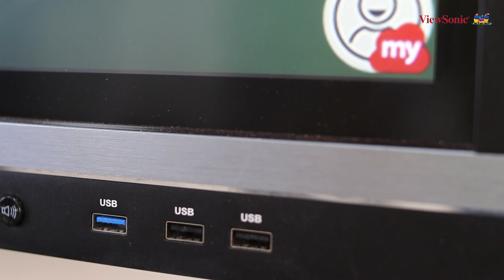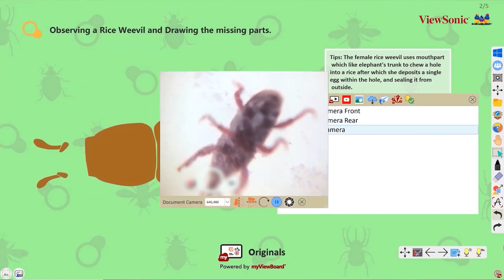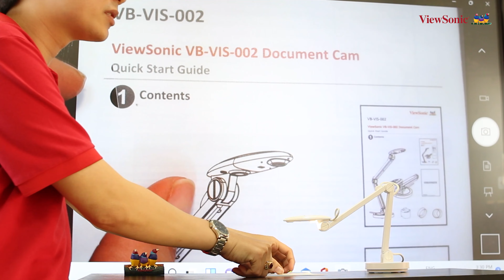Thu Hẹp Khoảng Cách Kỹ Thuật Số Trong Giáo Dục Với Camera Vật Thể ViewSonic VB-VIS-002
Chỉ cần kết nối với Máy_Chiếu_Vật_thể_ViewSonic VB-VIS-002 với smartphone, PC/laptop hoặc màn hình tương tác là bạn đã có thể chiếu hình ảnh đã quét lên lớp học trực tiếp hoặc từ xa một cách dễ dàng. Khả năng tương thích với hệ điều hành Windows, Mac và Chromebook giúp dễ dàng thu hẹp khoảng cách giữa tài liệu giáo dục và không gian học tập kỹ thuật số
Tự Động Lấy Nét Tức Thì
Camera vật thể ViewSonic có khả năng chuyển từ hình ảnh tĩnh sang hình ảnh động mà vẫn giữ độ rõ nét của hình ảnh một cách hoàn hảo. Ống kính lấy nét tự động của thiết bị này làm sắc nét bất kỳ vật thể nào trong không gian 10cm. Ngoài ra còn được trang bị micro tích hợp để giáo viên có thể mang đến các buổi trình chiếu hoặc phát trực tiếp trong lớp với chất lượng hình ảnh sắc nét và trong trẻo như những viên pha lê.
Thu Hẹp Khoảng Cách Giữa Tài Liệu Giáo Dục & Không Gian Học Tập Kỹ Thuật Số Với Camera Vật Thể ViewSonic VB-VIS-002
Cảm ơn bạn đã lựa chọn ViewSonic®
Là nhà cung cấp hàng đầu thế giới về các giải pháp trực quan, ViewSonic® đã nỗ lực đáp ứng vượt quá những kỳ vọng của thế giới đối với sự phát triển, đổi mới và đơn giản về công nghệ. Tại ViewSonic®, chúng tôi tin rằng các sản phẩm của chúng tôi có tiềm năng tạo ra tác động tích cực trên thế giới và chúng tôi tin tưởng rằng sản phẩm ViewSonic® mà bạn đã lựa chọn sẽ phục vụ tốt cho nhu cầu bạn.
Tại Việt Nam, Đức Pháp là nhà phân phối chính thức của sản phẩm Camera Vật Thể ViewSonic VB-VIS-002  chính hãng.
Nếu bạn quan tâm đến sản phẩm Camera Vật Thể ViewSonic VB-VIS-002, hãy liên hệ ngay với Đức Pháp để được tư vấn rõ hơn về sản phẩm thông qua Hotline: – 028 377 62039 – 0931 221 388
Hoặc ghé thăm showroom của chúng tôi để được trực tiếp trải nghiệm sản phẩm nhé!
CÔNG TY TNHH THƯƠNG MẠI VÀ PHÁT TRIỂN CÔNG NGHỆ ĐỨC PHÁP
– TP. Hồ Chí Minh: Số 527 – 529 đường Lê Văn Lương, Phường Tân Phong, Quận 7, TP. Hồ Chí Minh.
– TP. Hà Nội: Số 116/19 đường Tây Mỗ, Quận Nam Từ Liêm, TP. Hà Nội.
– TP. Đà Nẵng: Số 87 Xô Viết Nghệ Tĩnh, P. Khuê Trung, Q. Cẩm Lệ, TP. Đà Nẵng.